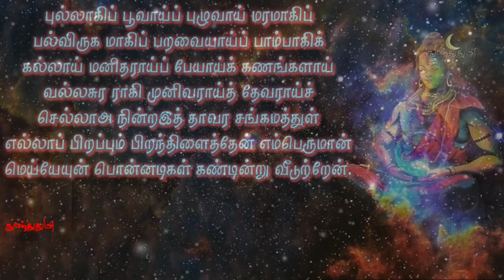சிவபுராணம் கூறும் ஏழேழு பிறவிகள் அறிவியல் விளக்கம் / Sivapuranam / நுண்துதுமி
ஏழேழுஜென்மம் அறிவியல்பார்வையில்

புல்லாகிப் பூடாய்ப் புழுவாய் மரமாகிப்
பல் விருகமாகிப் பறவையாய்ப் பாம்பாகிக்
கல்லாய் மனிதராய்ப் பேயாய்க் கணங்களாய்
வல் அசுரர் ஆகி முனிவராய்த் தேவராய்ச்
செல்லாஅ நின்ற இத் தாவர சங்கமத்துள் ⁠

எல்லாப் பிறப்பும்
பிறந்து இளைத்தேன், எம்பெருமானே

சிவபுராணத்தில் கூறப்பட்ட
பல ஜென்மங்கள் என்பது
அறிவியல் ரீதியாக சாத்தியப்படுமானு
வெட்டியா உக்காந்திருக்கும் போது
யோசிச்சேன் நிறைய குழப்பமா
கொஞ்சம் தெளிவான மாதிரி இருந்தது
சரி உங்களையும்
கொஞ்சம் குழப்பலாமேனு தான் இந்த முயற்சி

பிறவி பெருங்கடல் நீந்துவர் நீந்தாதார்
இறைவனடி சேரா தார்

Background Images
Google Copyright's free images

Background Video's
Pixabay.com

fare use.